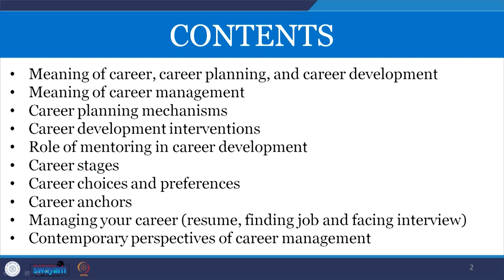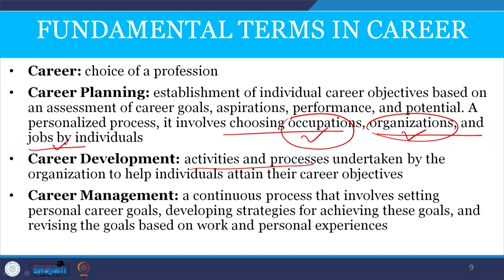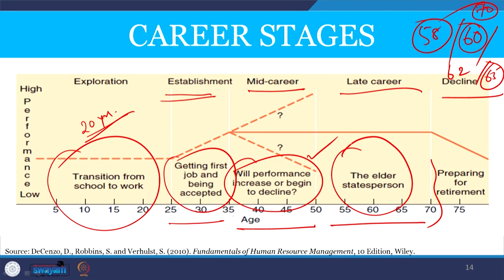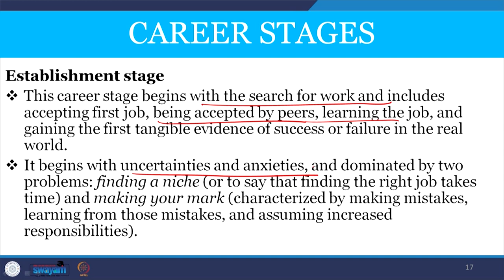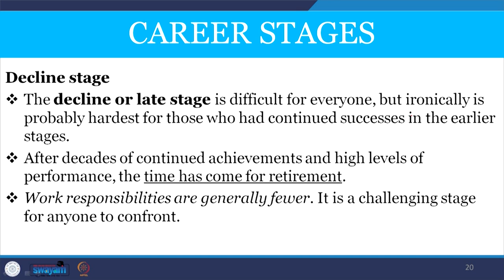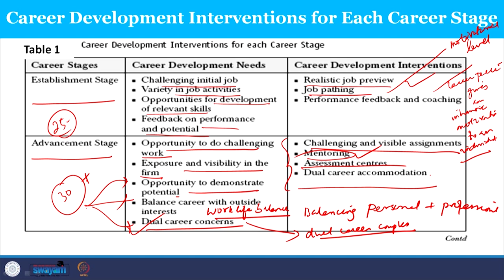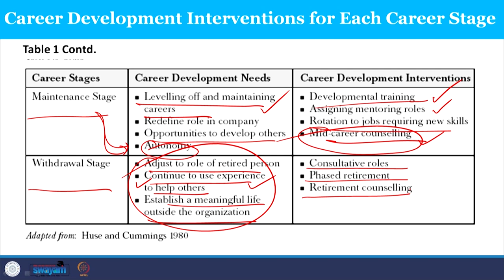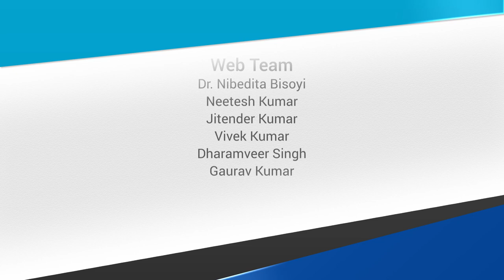Lecture 42 : Career Development Strategy - I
Career planning, productive performance, innovative products, stability over time, career development, career stages